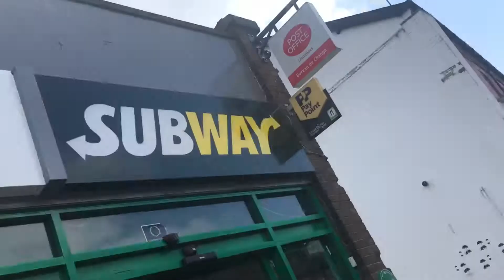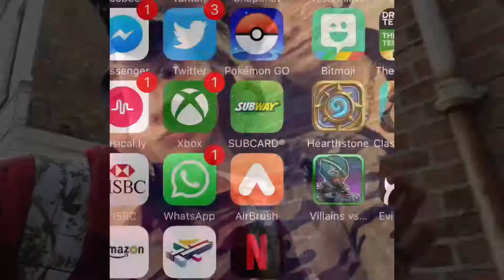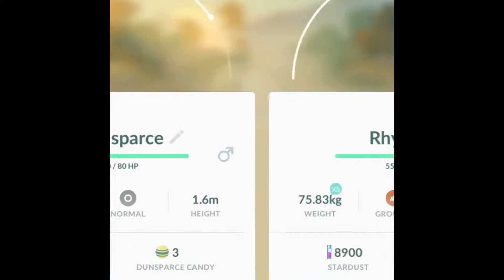She gave me a dirty look (Pokémon go/ day of the life teaser)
I hope you guys enjoy this little teaser as it's my first time doing a Pokemon go video so hope you guys enjoy it 😊 make sure to hit that thumbs up, comment and subscribe please you guys are awesome hope you have a great day